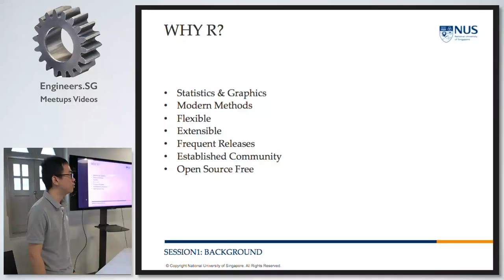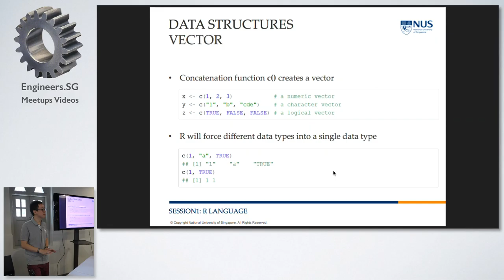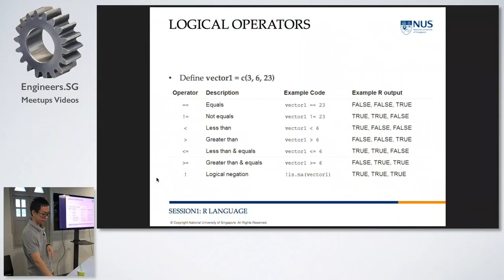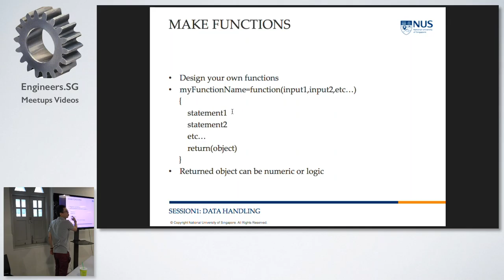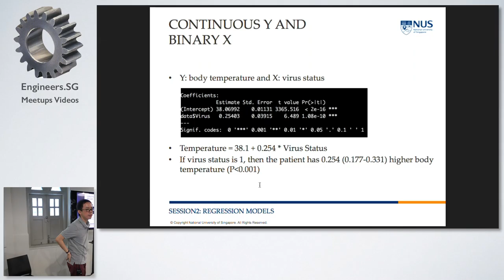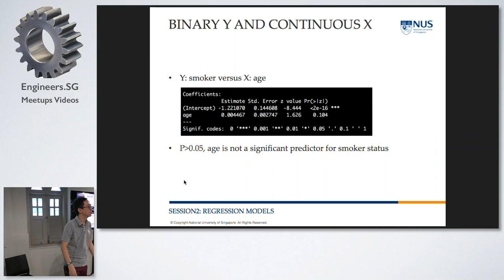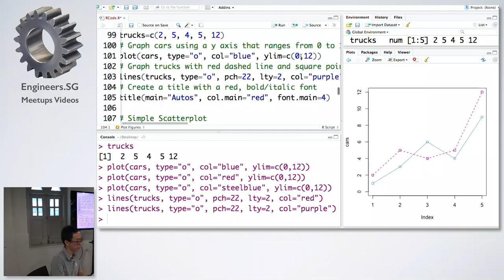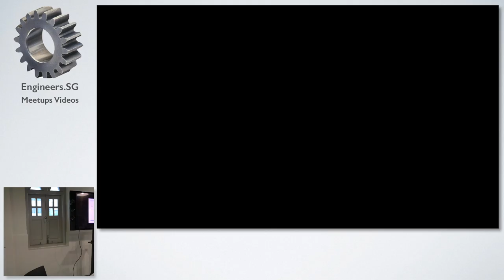Data Analytics Bootcamp - Session 4 - R (Part 1) - CodingGirlsSG